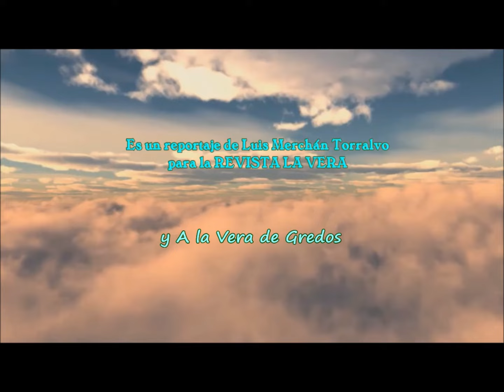En Guitarvera 2024 de Villanueva no puede faltar la PERCUSIÓN, los CALDEROS y PANDERETAS PARTOCHAS